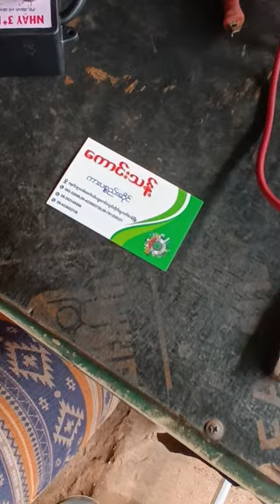How to connect NHAY 3+PRO MUSIC(EAPC) with Light and Horn